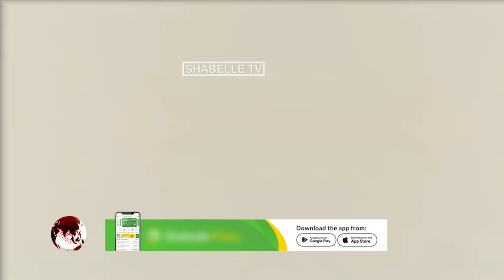Wasiir Cawad: "Dowladda Soomaaliya Xasan Sheekh is kama lahan, Madaxweynaha iyo qabiilkiisa in...".